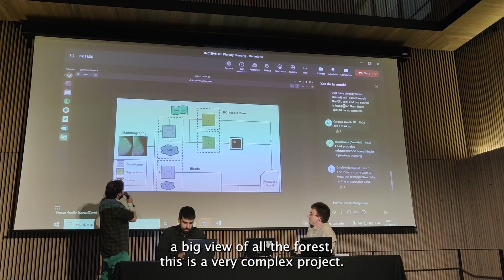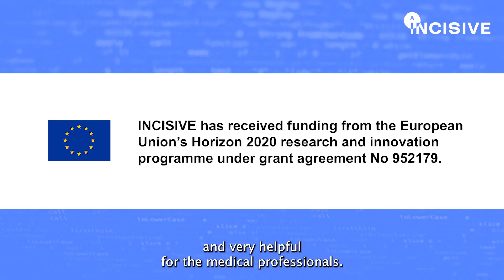How do INCISIVE's Advisory Board members assess the progress of the project? (March 2023)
[Video originally posted on March 2023]

The members of the INCISIVE’s Advisory Board met in Barcelona (and some of them, virtually) to assess the progress achieved so far until March 2023, as well as the next steps and challenges of the project. Their mission as advisors is to participate in specific project meetings and workshops and provide advice about significant issues and decisions.After the meeting, we interviewed the three members who attended in person: Thanos Kosmidis, CEO at Care Across; Josep Vilalta, CIO at Clinical Document Engineering; and Àlex López, Head of Development and QA at the Parc Taulí’s Centre for Digital Medical Imaging.  Check out in this video their first impressions after the meeting: